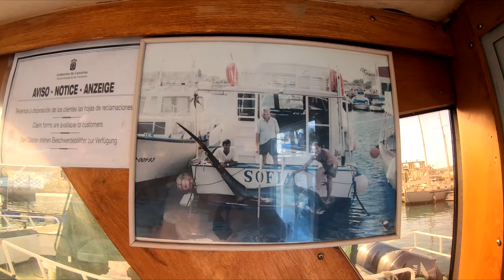Tenerife Fishing - Fishing Abroad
Embark on an adrenaline-fueled journey with us as we set out on a fishing expedition in the stunning waters of Tenerife! Join me and my girlfriend for an unforgettable adventure filled with highs, lows, and a brush with danger.

Our day starts with high hopes as we head out on a boat in search of the prized Tuna. But as fate would have it, luck seems to evade us, and the Tuna remains elusive. Undeterred, we switch gears and decide to explore the captivating rock pools along the Tenerife coast.

Little did we know, our decision to explore the rock pools would lead us on a heart-stopping encounter with danger. Watch as the unexpected unfolds, and my girlfriend finds herself in a perilous situation, fighting against the relentless waves.

Through perseverance and quick thinking, we navigate through the harrowing ordeal, emerging with a newfound appreciation for the power of nature and the importance of staying vigilant in unfamiliar environments.

Join us as we share our exhilarating tale, offering insights, lessons learned, and plenty of excitement along the way. Don't miss out on this captivating journey that showcases the beauty and unpredictability of fishing in Tenerife.